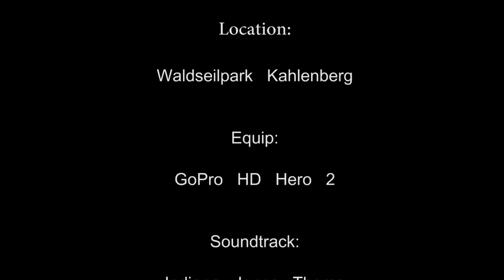Waldseilpark Kahlenberg with GoPro HD Hero 2